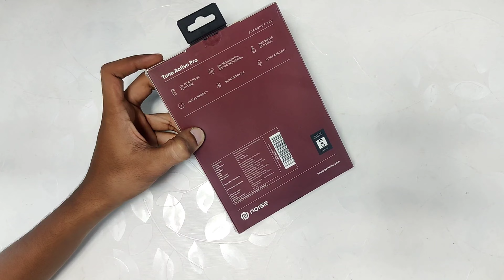Under ₹ 999 Noise tune Active Pro Nackband Unboxing and Review 🤷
Nackband Review
Unboxing and Review

Buy link - Take a look at this Noise Tune Active Pro with upto 60hrs playtime, ENC, Instacharge and Bluetooth V5.2 Bluetooth Headset on Flipkart